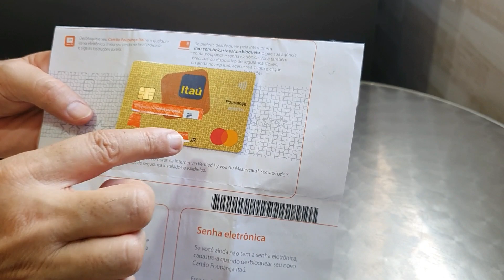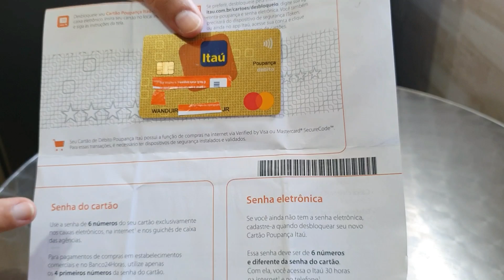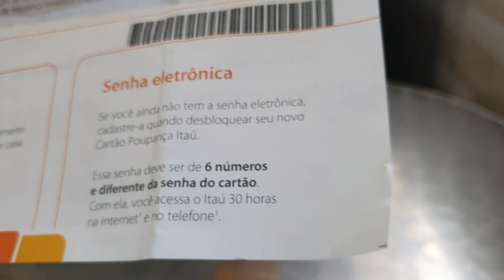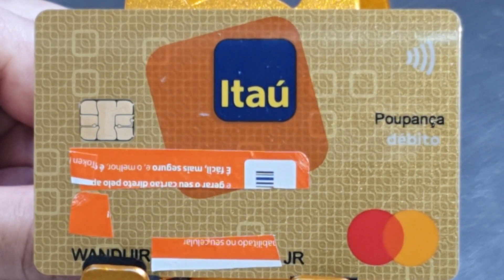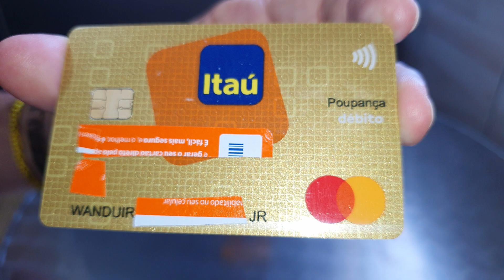Unboxing Cartão de Poupança Itaú NFC para menor de idade🤭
E do filho do meu irmão 😆😅🤣😂🤭🤭🤭😉🤗Você pode fazer os 2 ou escolher uma das contas Sicoob estar aprova do muito  crédito de Mil reais para maior parte dos clientes  código  REC79 com ele vc abrir sua conta😉